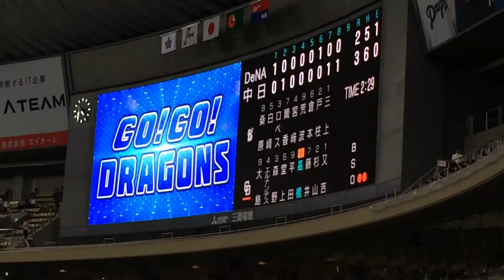2016 09-11 ドラゴンズ8回ウラ 周平ダメ押しタイムリー （ナゴヤドーム【横浜DeNA第25回戦】）